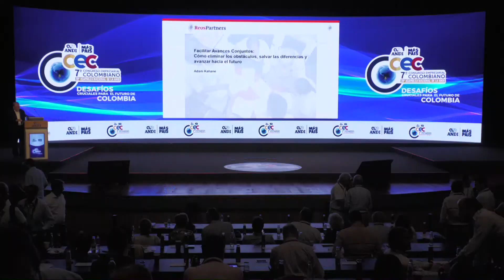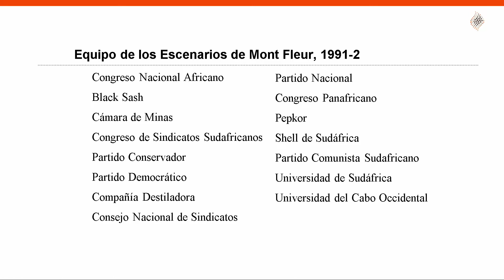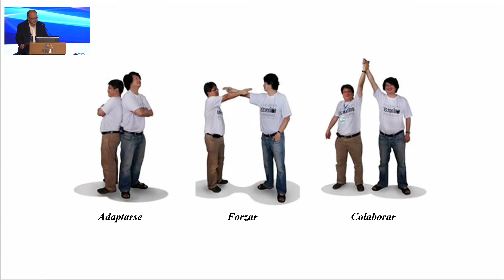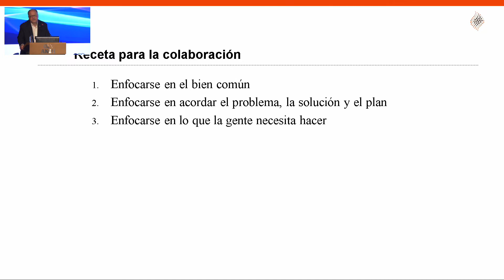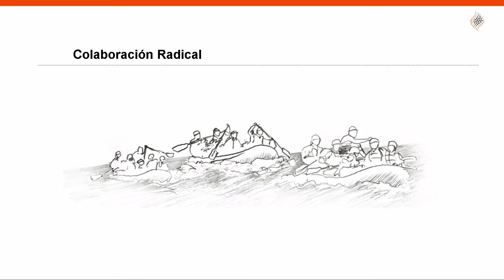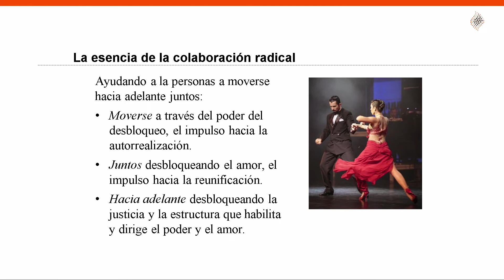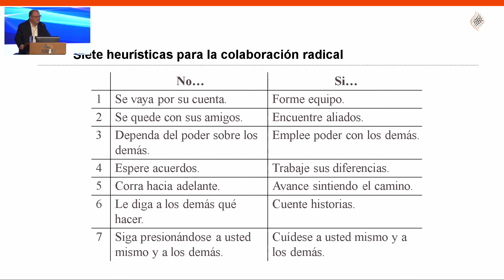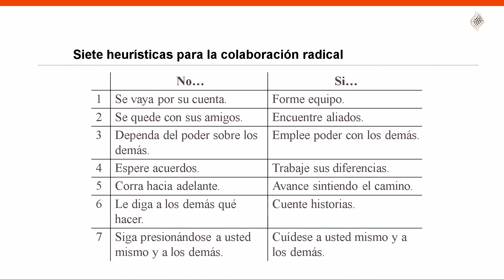Facilitar avances conjuntos - Adam Kahane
Conferencia: Facilitar avances conjuntos: cómo eliminar los obstáculos, salvar las diferencias y avanzar hacia el futuro.
Adam Kahane, Director de Reos Partners.